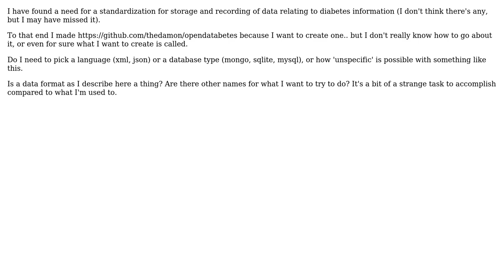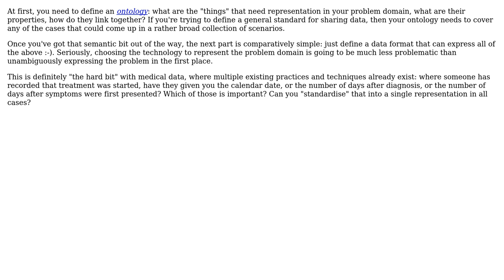Software Engineering: I want to create an open data format... but I don't really know what that is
With thanks & praise to God, and with thanks to the many people who have made this project possible! You are responsible for your own actions.